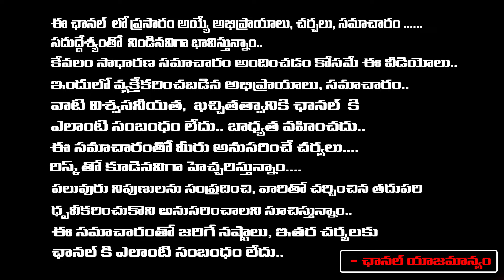Anchor Suma Issues Clarification amid real estate Scam | Red Tv